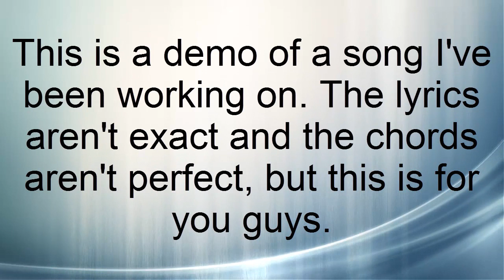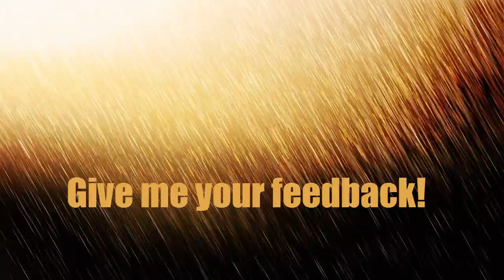Shenanigan | Damia Jordan | DEMO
I figured you guys would like to hear some of my singing as well as the project I'm working on. This song is something I wrote a while ago but am still working on, so I thought it would be a treat to let you see my little song! This song is originally called Shenanigan (Renamed 'Thing you did') going on my album 'Judged'. I wrote this song about an ex, because he always bossed me around and shoved me into things/people. Give me feedback!